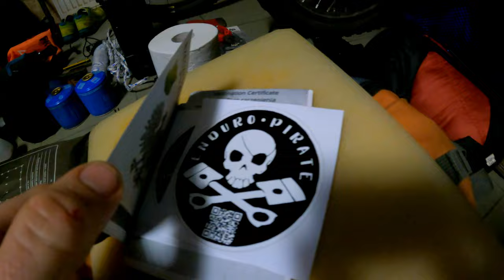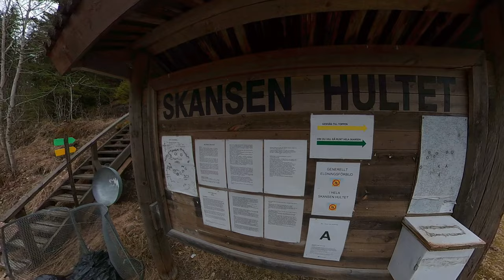Sweden by Jeep - 7 days solo offroad trip (April 2023)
One week on empty gravel and forest roads of Sweden. I have mixed some Wikiloc routes with few old TET places I wanted to revisit again (I did all Swedish TET on motorbike long time ago), plus a lot of freestyle I-go-where-Jeep-let-me-go... ;) Yet, I kept an eye on closed forest gates and 'no-go' road signs - and only used open roads, available for everybody.

This little video is looooooong and it's all about a man driving, driving...and driving, eating and drinking... so, you know - patience or foxtrot oscar, my dear, young padawan ;)

BTW  - no, no engine or nature sounds..1. MUSIC all the way - you have been warned ;)

OK - do you have half an hour to waste in 4K ?... Enjoy :)